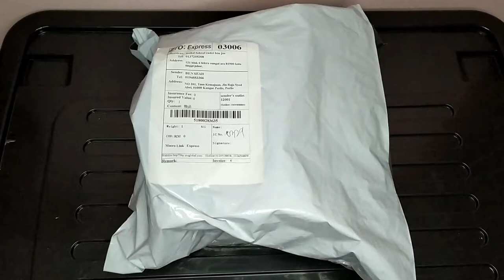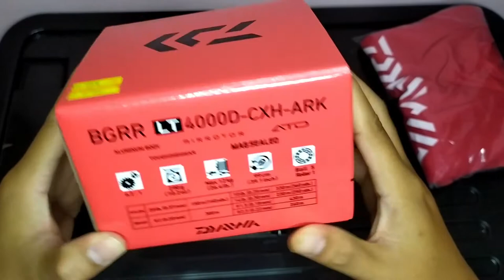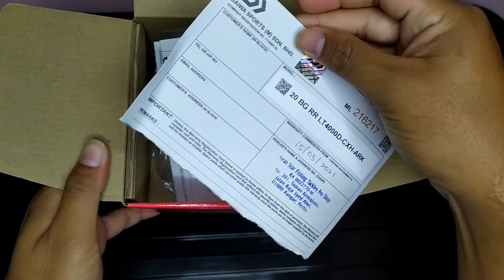unbox REEL DAIWA BG RR 4000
daiwa bg rr 4000